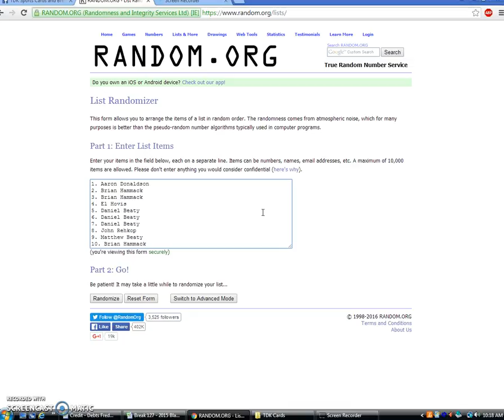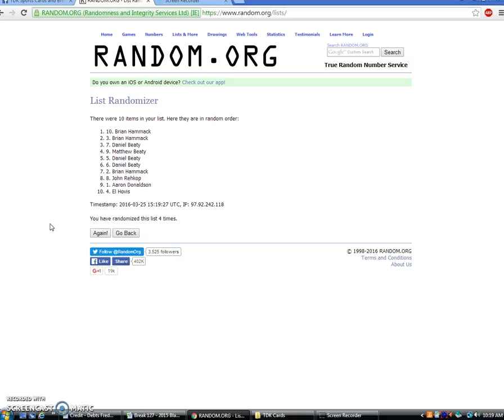Break #127 - Black Gold Football Filler